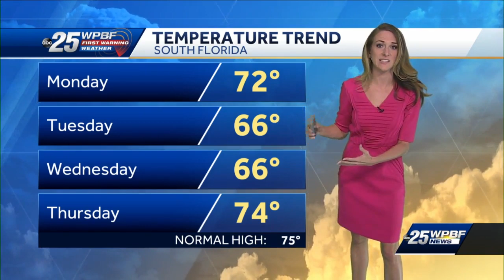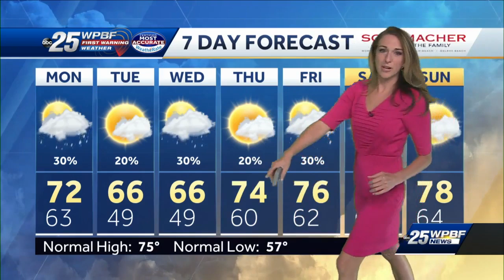South Florida cold front on the way